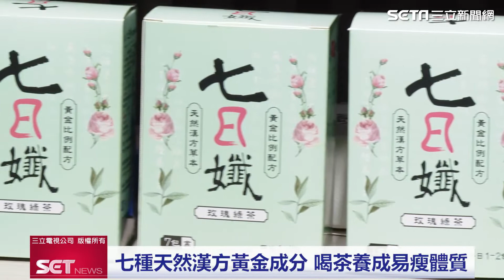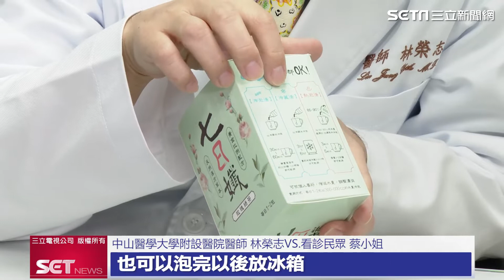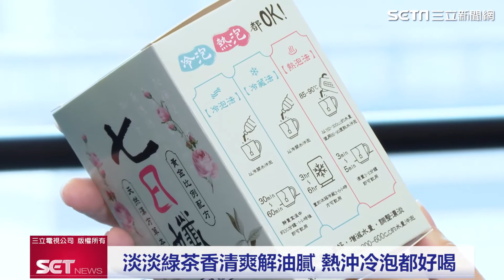「七日孅玫瑰綠」黃金成分 喝茶養成易瘦體質